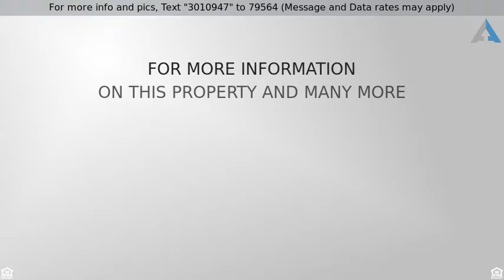Priced at $285,000 - 3905 HUDSON STREET, BALTIMORE, MD 21224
Spacious, classic and sophisticated Brewers row-ho

Spacious, classic and sophisticated Brewers row-home now available! Complete with original hardwood floors throughout, cute patio area, fully finished basement (space for rooms) and full bathroom), gorgeous stained glass, beautiful upgraded upstairs bathroom, fresh paint and more. Upstairs flooring re-finished and new sink/ granite installed in the kitchen within 1 week. Call for more details!